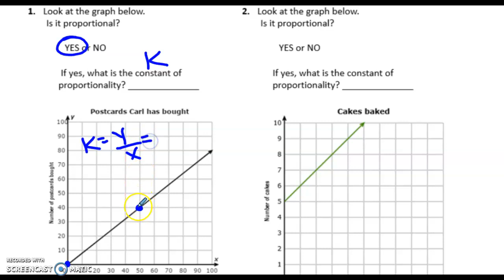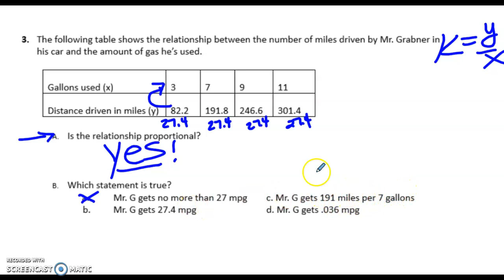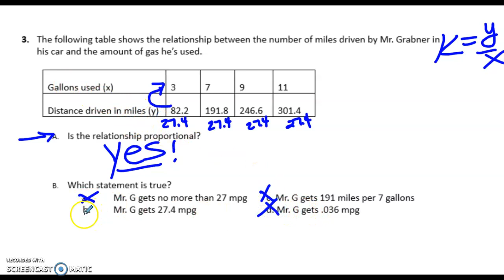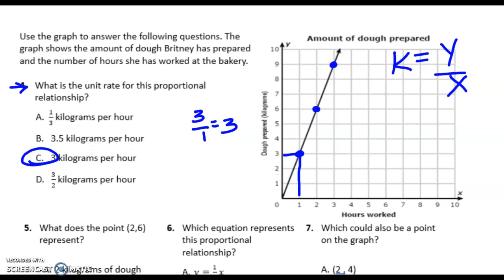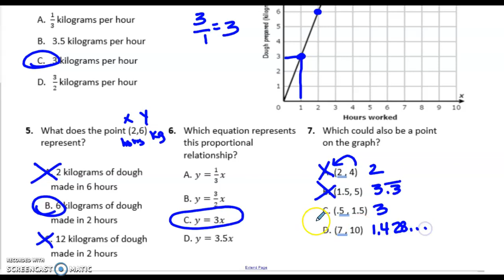Crazy K Quiz Review